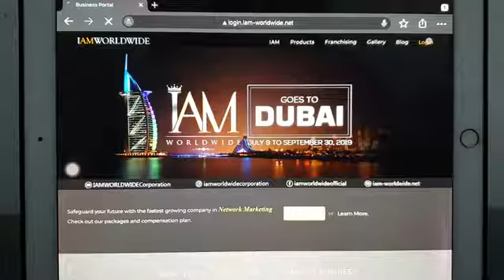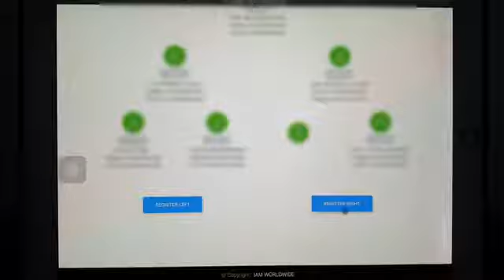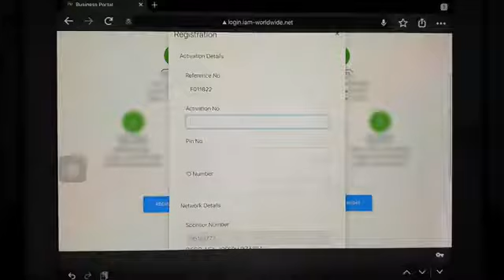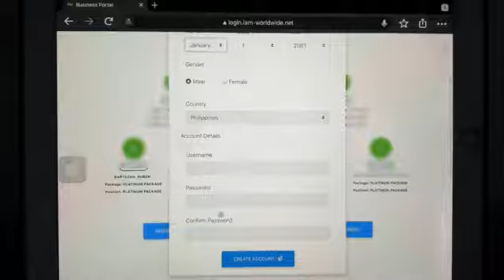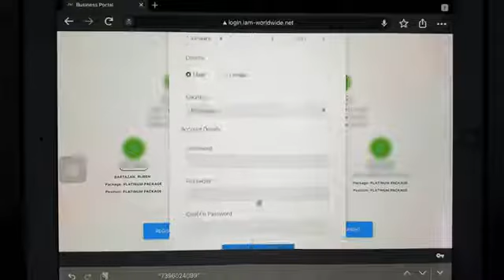IAM WORLDWIDE BUSINESS PRESENTATIONS